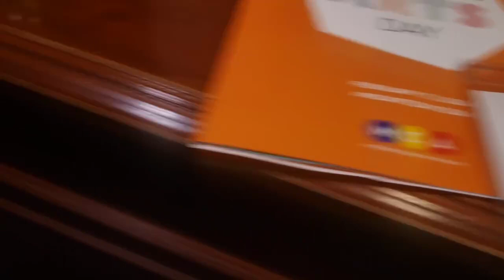Del Luke Clippinger Brooke Lierman Sen Bill Ferguson Maryland's Art Advocacy Day 2024 Gov Wes Moore